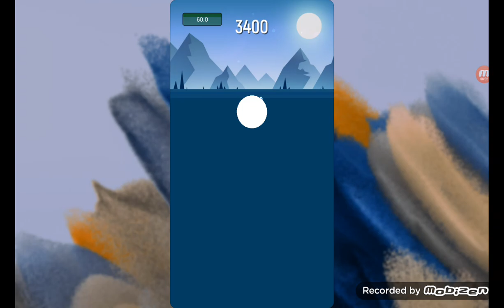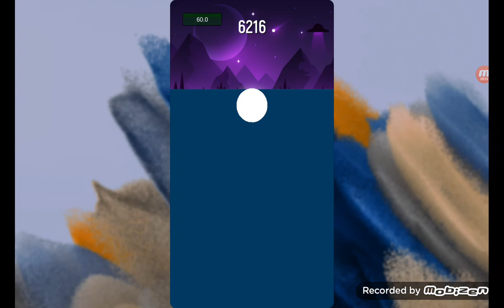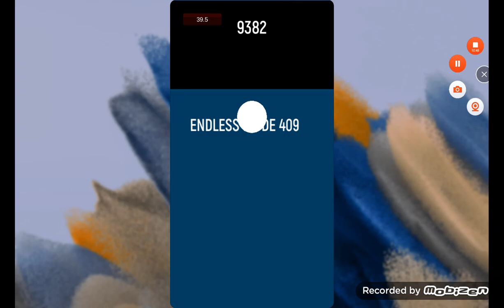Brawl Stars - Enchanted Woods Theme Song | Tiles Hop | Endless Mode 419 | Record: 9593 | MP3 Juices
I did re attempt because I wanted to disable perfect mode and enable rhythm tool in tiles hop 3.2.9.1 version